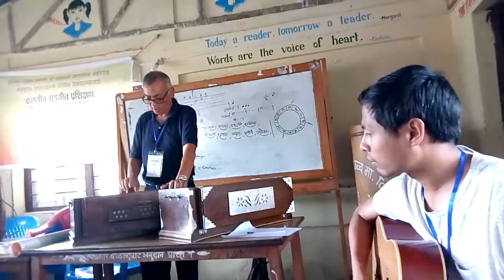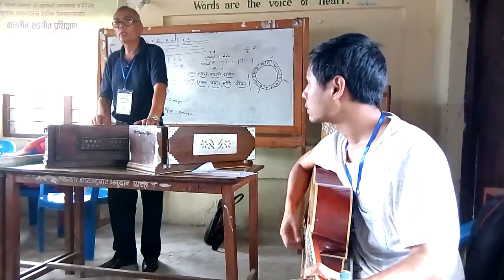Nanda Kishor sir at the training session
Mr. Nanda Kishor Shrestha, member of Advisory Board of SMC of Shree Mahalaxmi Secondary School, Lubhoo and chair of Nanda Kishor Pratibha Pratisthan presenting a song at the training session for the primary level teachers.